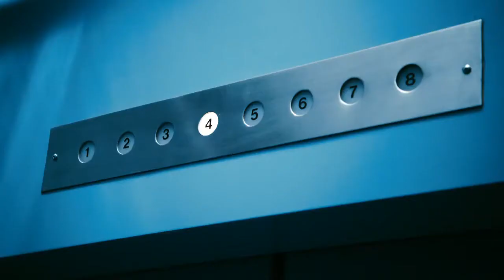Kabel Saves Wife Scene | Gamer (2009) Movie Clips Tamil